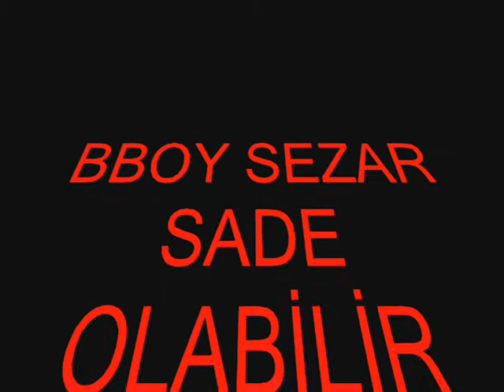BBOY SEZAR TRAİLER İSTANBUL killa freeze